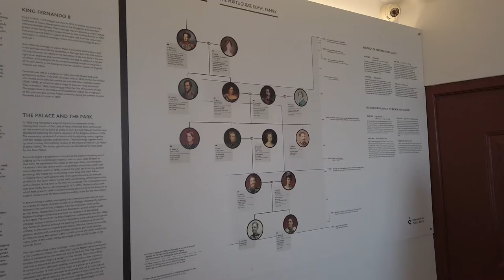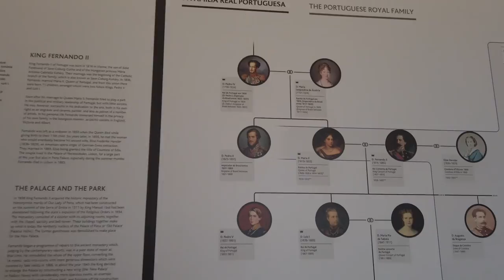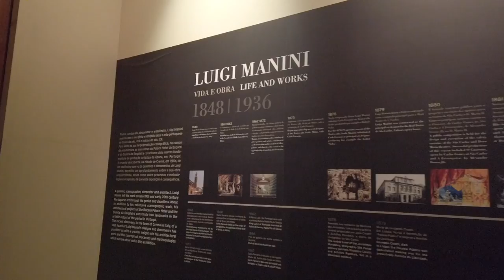AVRUPA'NIN EN BATI UCUNA VE MASAL ŞATOSUNA GİTTİM! | PORTEKİZ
Herkese meeerhaabaa!
Sintra inanılmaz güzel bir şehir videoda da kaç kere söyledim bilmiyorum ama yolunuz bir gün Portekiz'e düşerse kesin Sintraya da düşmeli. Avrupa'nın en batı ucu çok etkileyiciydi.. Daha fazla spoiler vermiyim ve koşarak izleyin !

Selam! Ben Cenan. 23 yaşındayım. Özyeğin Üniversitesi’nde Uluslararası İşletme ve yandal Gastronomi ve Mutfak Sanatları okuyorum. Kendimi bildim bileli farklı kültürleri, dilleri, yemekleri ve insanları tanımak en büyük hobim oldu. Work and Travel ile başladığım bu yolculuğa Erasmus programı ile devam ediyorum. Bakalım yollar bizi nereye götürecek 😍🙏